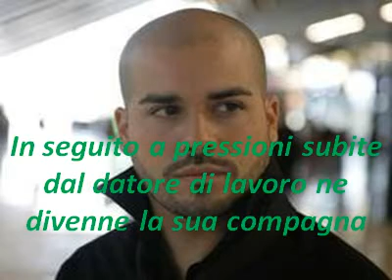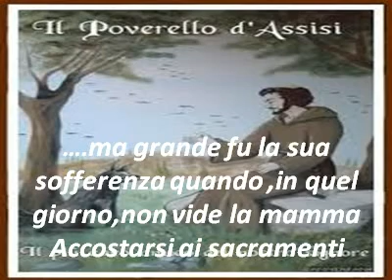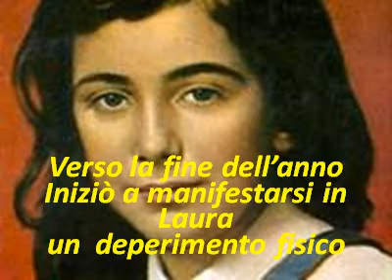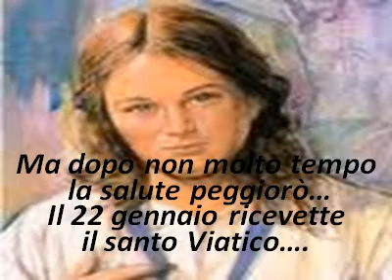22 gennaio Beata Laura Vacuna